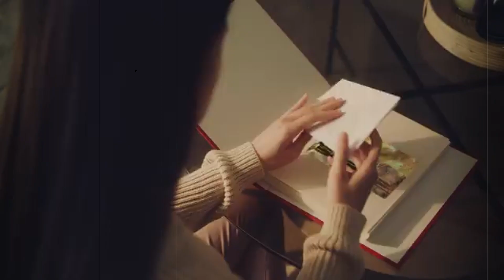GOLDEN HOUR by JVKE HD